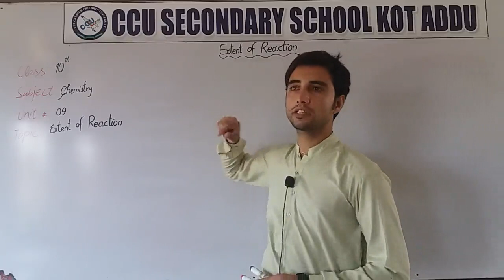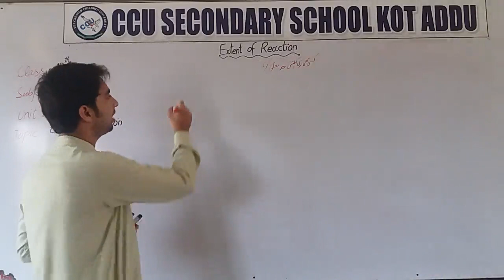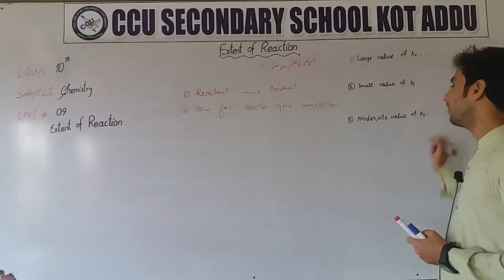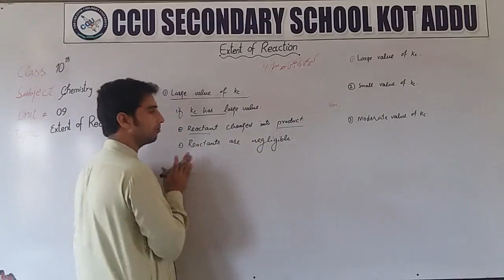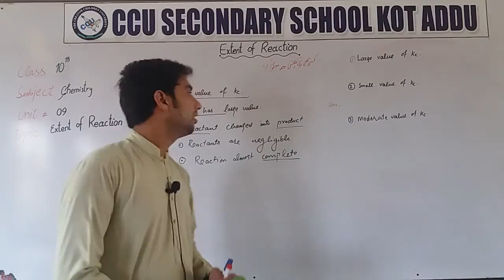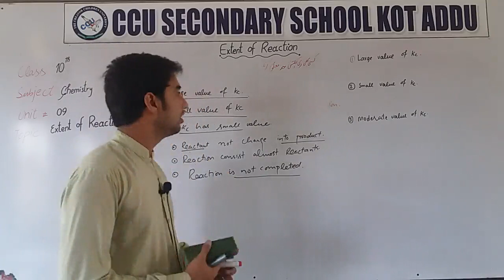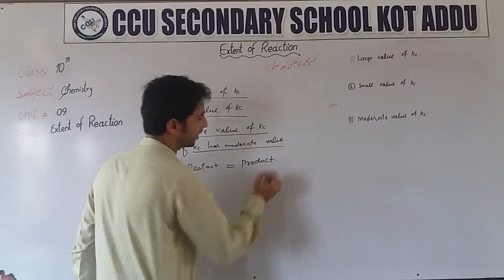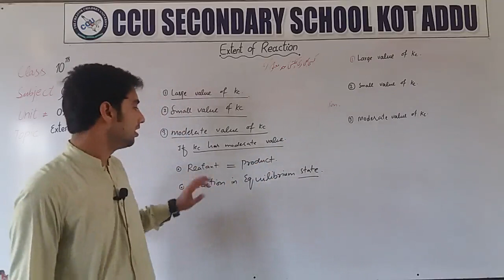10th Chemistry Unit 9 Extent Of Reaction By Abdul Razaq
10th Chemistry By Abdul Razaq